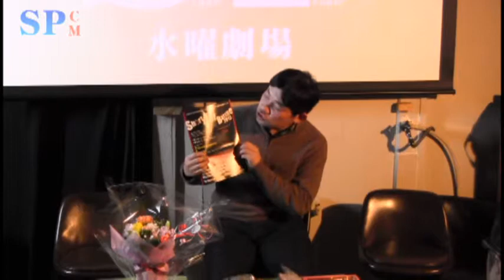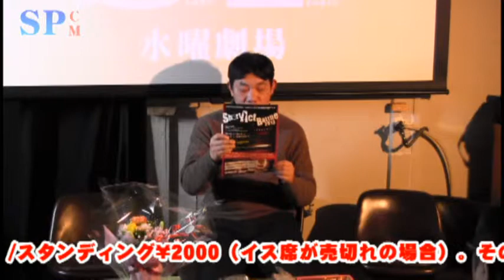【SPCM】バトルイベント「Short Act Battle 2013」CM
次世代の文化発信基地・中崎町から贈る２０分間の演劇バトル

『Short Act Battle 2013』

スケジュール：

 予選ラウンド１週目

 ２月２８日（木）１９：３０～２１：００　カメハウス・超人予備校・かのうとおっさん

 ３月１日（金）１９：３０～２１：００　劇団野風増・たなべとはまべ・笑の内閣

 ３月２日（土）１２：００～１３：３０　かのうとおっさん・超人予備校・カメハウス

 ３月２日（土）１６：００～１７：３０　笑の内閣・たなべとはまべ・劇団野風増

予選ラウンド２週目

３月７日（木）１９：３０～２１：００　吉田商店・カラ／フル・短冊ストライプ

 ３月８日（金）１９：３０～２１：００　Common Days・カンセイの法則・エルシノア

３月９日（土）１２：００～１３：３０　短冊ストライプ・カラ／フル・吉田商店

 ３月９日（土）１６：００～１７：３０　エルシノア・カンセイの法則・Common Days

 決勝ラウンド

 ３月14日（木）１９：３０～２１：３０　[1週目1位]・[ワイルドカード]・劇団ガバメンツ・ともにょ企画

 ３月15日（金）１９：３０～２１：３０　[2週目1位]・[ワイルドカード]・昆虫PEG.・浪花グランドロマン

 ３月16日（土）１２：００～１４：００　ともにょ企画・劇団ガバメンツ・[1週目1位]・[ワイルドカード]

 ３月16日（土）１６：００～１８：００　[2週目1位]・[ワイルドカード]・昆虫PEG.・浪花グランドロマン

 チケット料金：

 [予選ラウンド]　一般／2000円（前売・当日とも）　学生／1500円

 [決勝ラウンド]　一般／2500円（前売・当日とも）　学生／2000円

 ※ただし予選ラウンドの半券提示で決勝ラウンドは　一般料金／500円OFF

 会場：Ｂ．ＳＱＵＡＲＥ（浪速ビルＢ１）